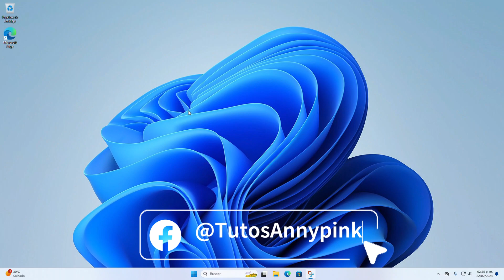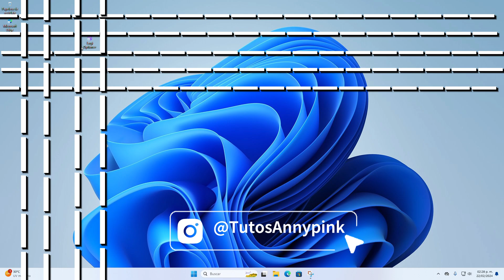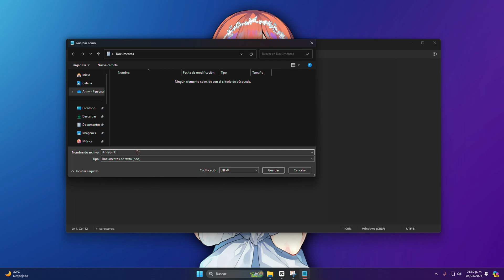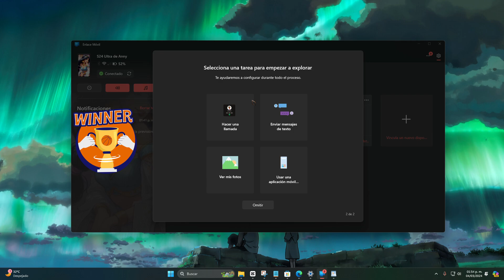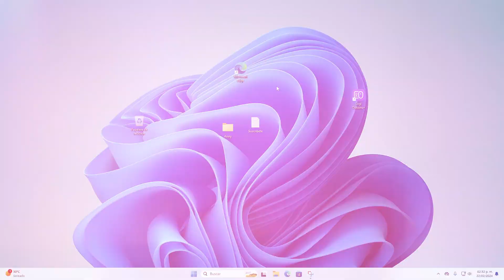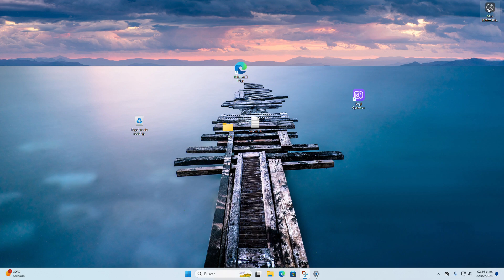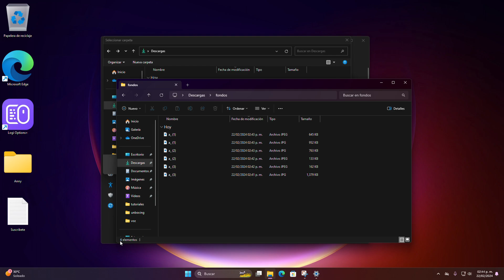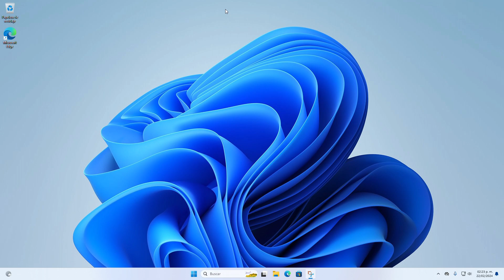Como usar WINDOWS 11 desde cero | Guía para novatos 2024 parte 1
Hola que tal soy Anny en este video veremos como usar WINDOWS 11 desde cero  | Guía para novatos 2024 parte 1